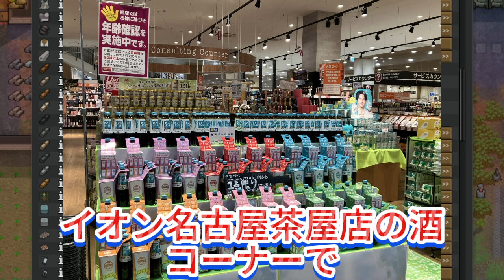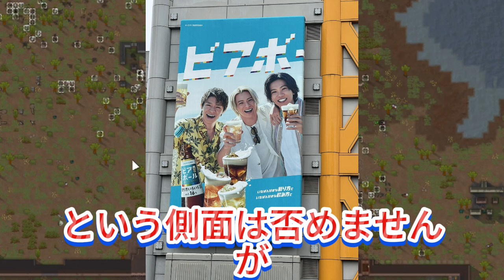【平野紫耀】平野紫耀の地元愛が爆発！イオン名古屋茶屋店で前代未聞のビアボール陳列！ファン殺到で販売前倒し！しかし、この熱狂は誰を幸せにするのか？